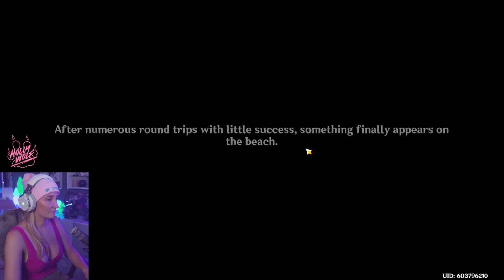PART 3 GENSHIN ISLANDS!! PLAYTHROUGH OF THE GOLDEN APPLE VACATION RETURNS!!!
I love being back on the islands theyre so pretty!!! This was live on my Twitch stream doing the Genshin Impact Summer Event: The Golden Apple Archipelago!  Happy Gaming!